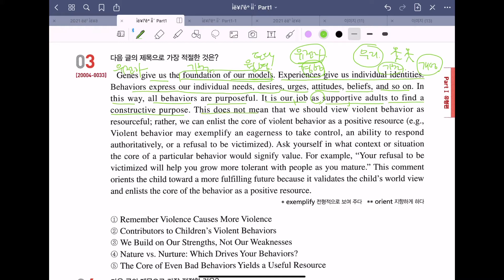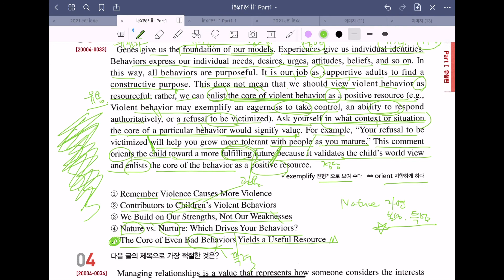2021년 수능특강 영어 6강 3번